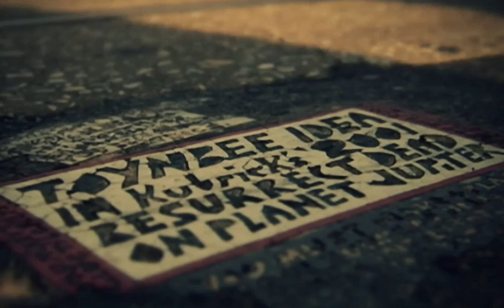Hot Docs Trailers 2011: RESURRECT DEAD: THE MYSTERY OF THE TOYNBEE TILES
When mysterious tiles carrying a cryptic message about reincarnation appear outside Justin Duerr's Philadelphia home, he becomes obsessed with finding their maker. His surreal decade-long search uncovers an increasingly bizarre string of clues and an extraordinary culprit.